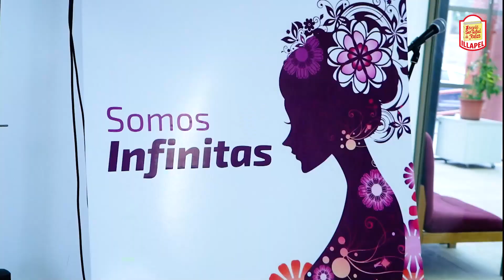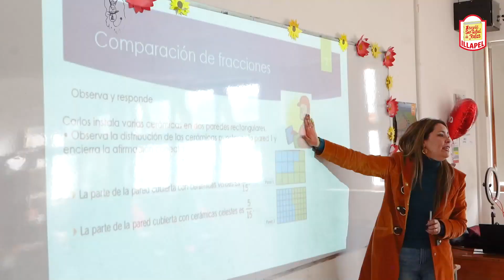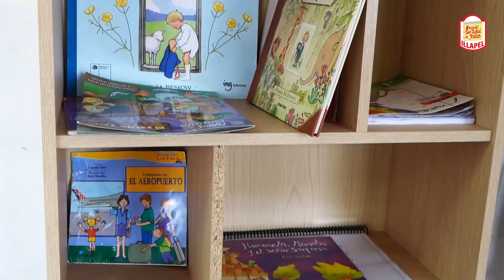NOTICIAS DAEM ILLAPEL CONOCE A LA ESCUELA SAN RAFAEL DE ROZAS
La Escuela San Rafael de Rozas fija metas y expectativas trabajando unidos con un objetivo común que nos lleva a lograr nuestros sueños en los diversos ámbitos en los que nos desarrollamos.

Somos agentes conductores que con alegría y optimismo vamos abriendo espacios, inspirando el cambio con todos y todas, fortaleciendo el liderazgo, educando en innovación, sellando el compromiso de mantener nuestra excelencia académica.